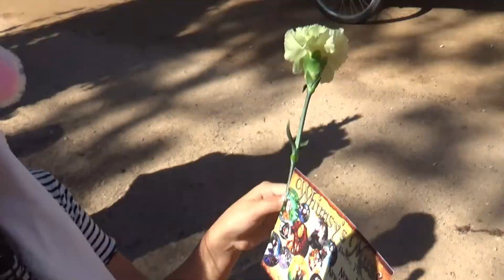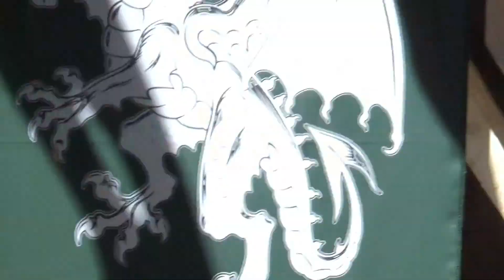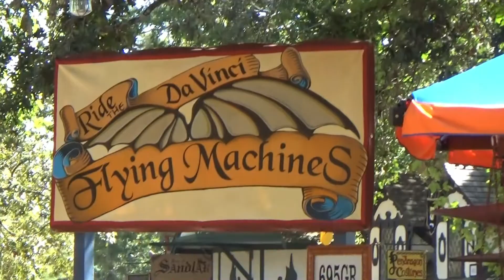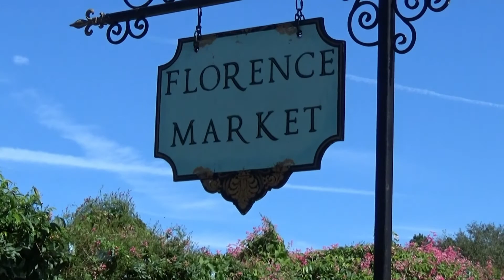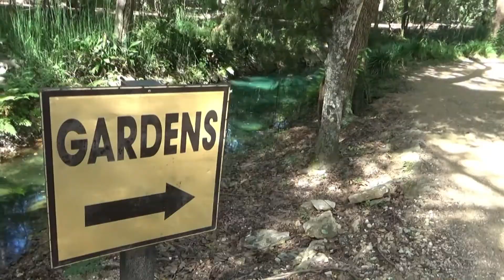Texas Renaissance Festival 2021 - 1001 Dreams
MiaHappyNetworkTV goes to the Texas Renaissance Festival.
Our 1st time experience there as a family.  Enjoy this new video!